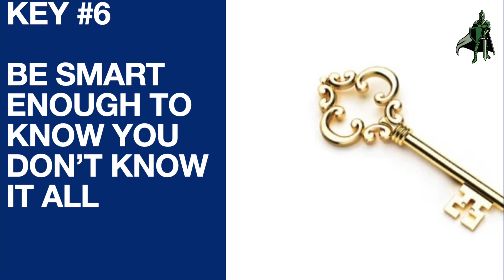7 Keys to a Startup